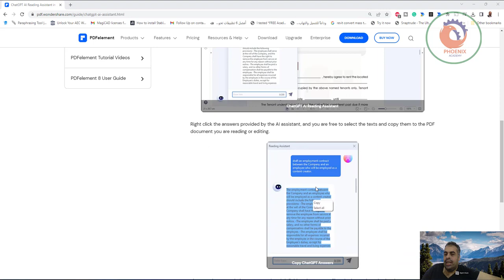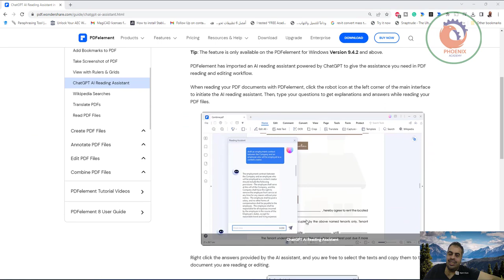مساعد قراءة ChatGPT AI في سير عمل PDF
❤️ روابط التواصل
✅ انستجرام